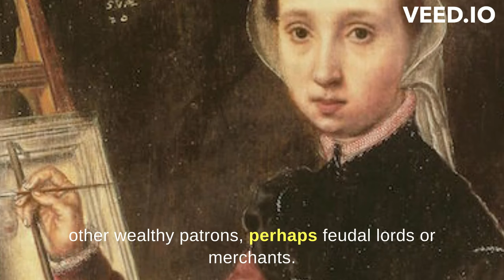Medieval Europe's Real Women Artists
Welcome to History Hunter's Report 13.

Get the scoop on real women artists who worked in Europe during the medieval and Early Modern eras.

Plus, discover the hidden histories behind fictional artist heroine Anica Foscolo in my novel Sea of Shadows.

Link to high resolution image of Agnes van den Bosche's cloth painting